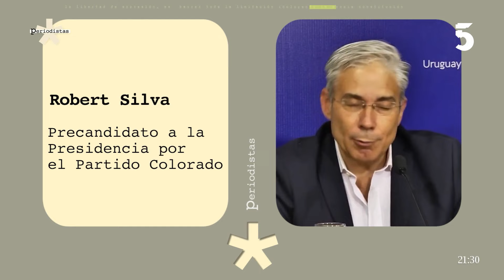Recibimos a Robert Silva, precandidato del Partido Colorado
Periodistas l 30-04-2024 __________